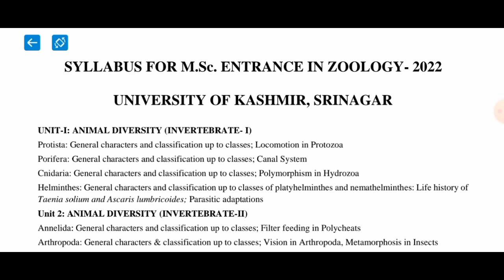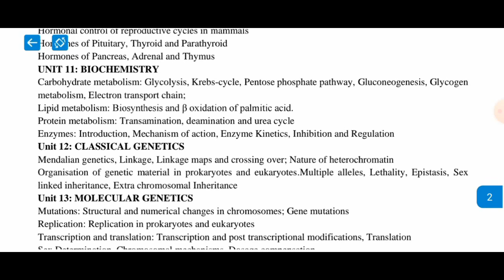Kashmir University PG Enterence Syllebus For Zology.